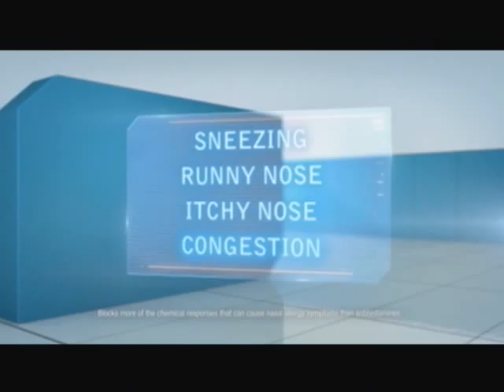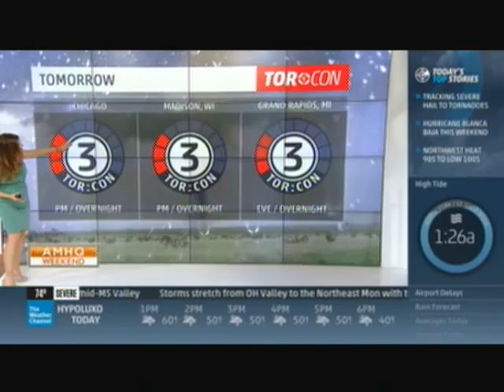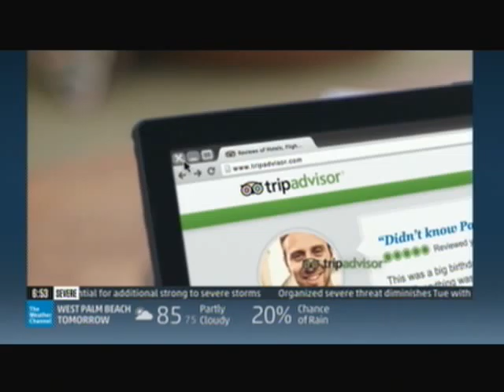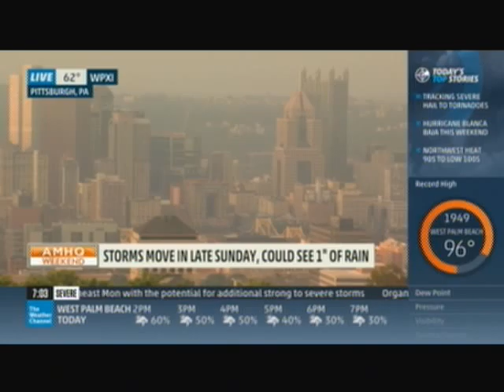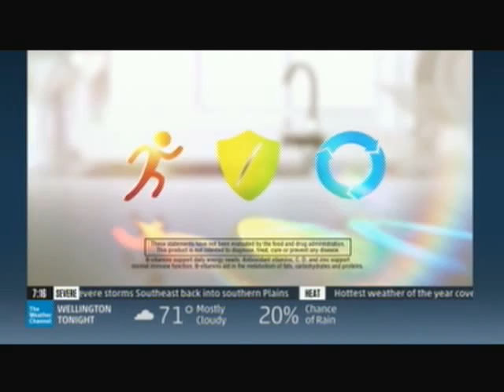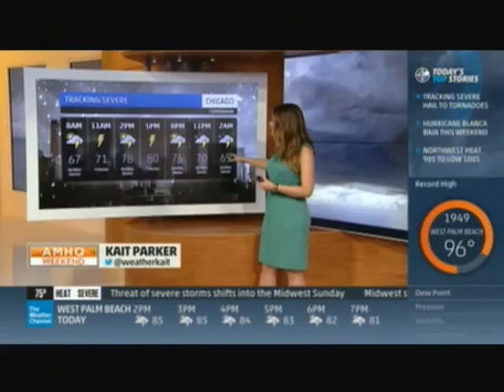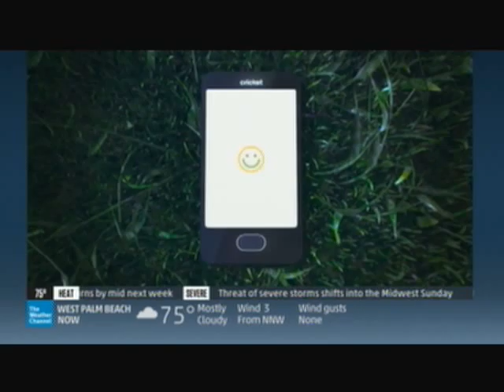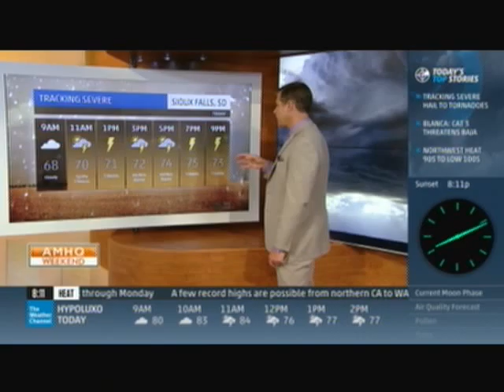TV #1 6 6 15